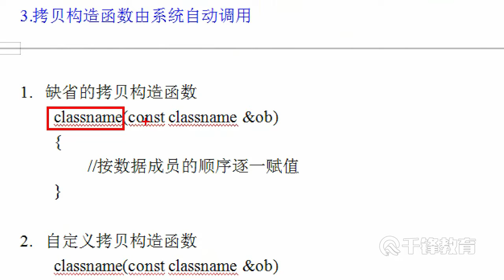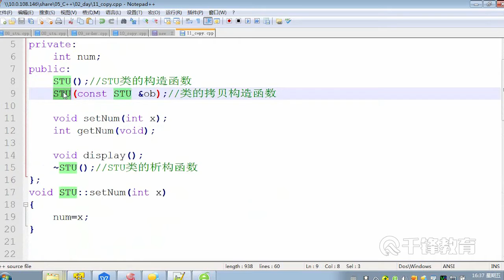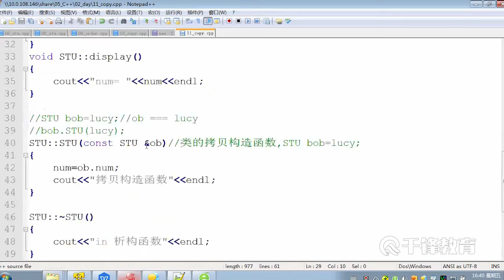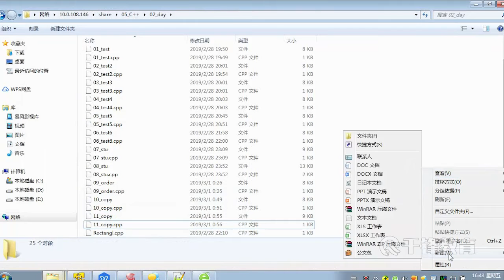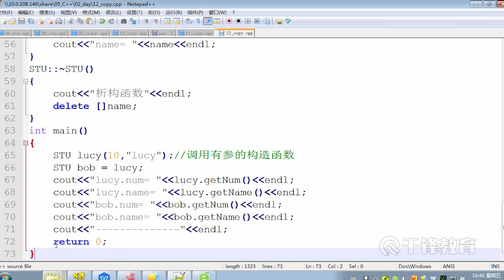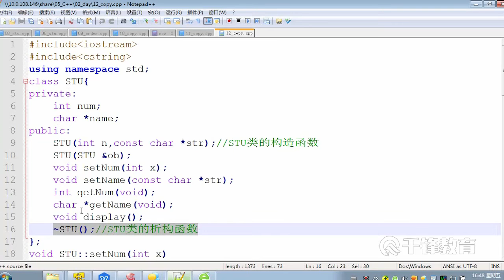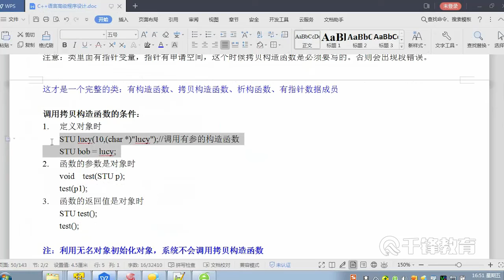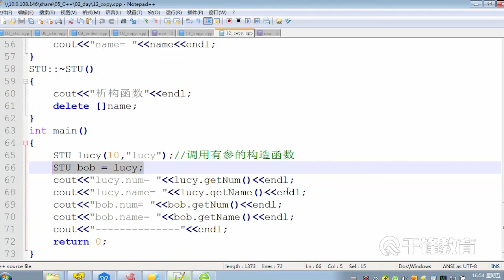千锋物联网教程：26 拷贝构造函数2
2019C++面向对象高级语言程序设计全套视频【千锋物联网】
课程介绍：

课程主要讲解了c++语言基础知识，以及类与对象高级应用。

学完本章能掌握什么：
具备算法思想和开发思想，了解常用的各种技术，熟练的编写程序，并做软件分析和设计。

学习难度：
高级。